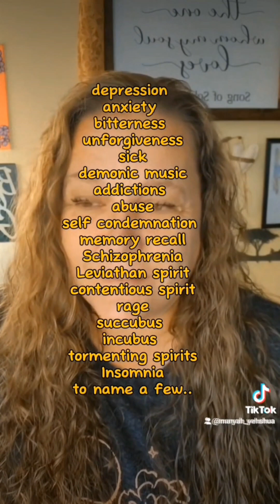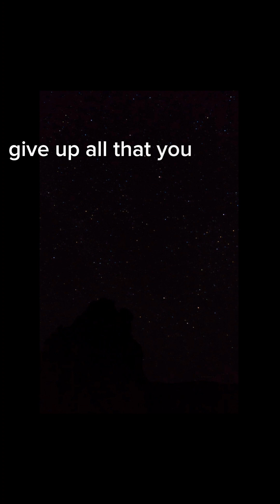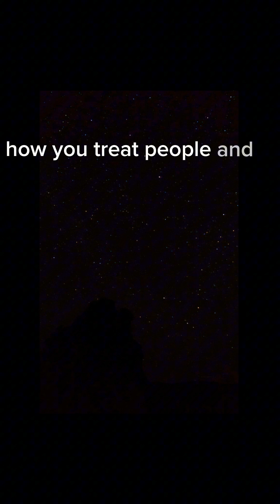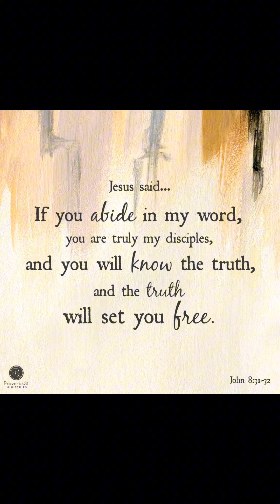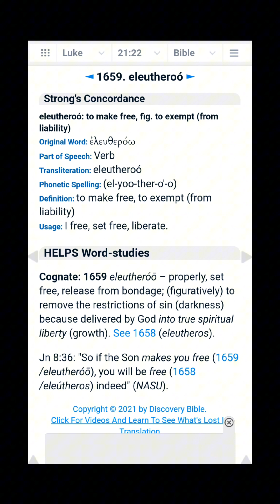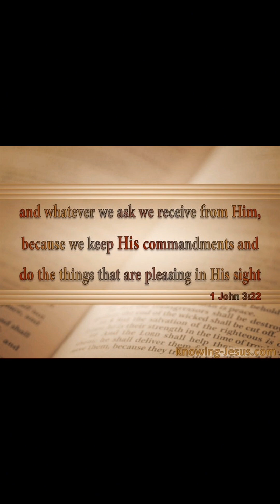Part 2 & 3 on Deliverance